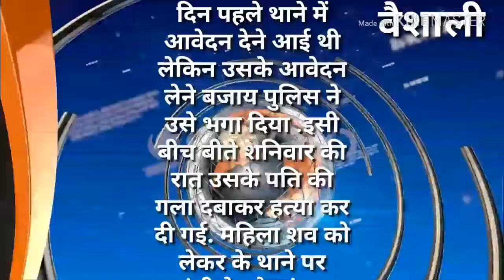घटना की सूचना देने आए थे थाना को उसके बाद आरोपी ने कर दी गला दबाकर हत्या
मृतक के परिजन शव को थाने के गेट पर रखकर किया सड़क जाम